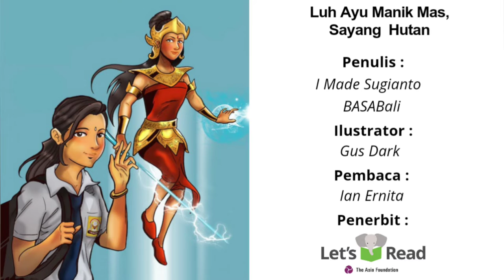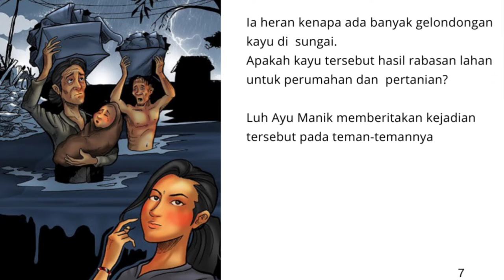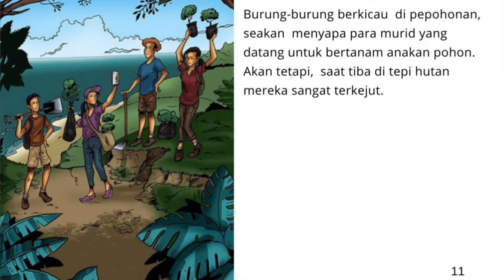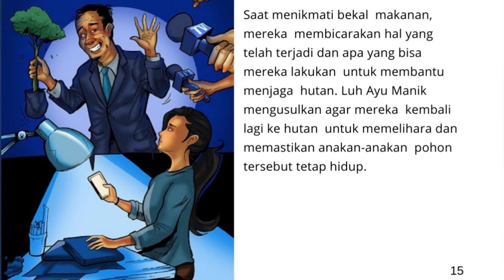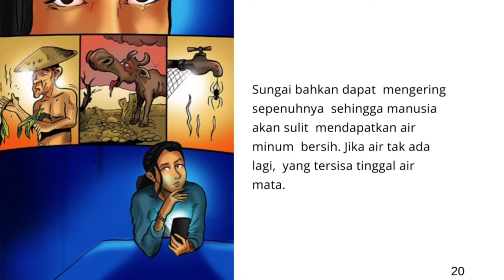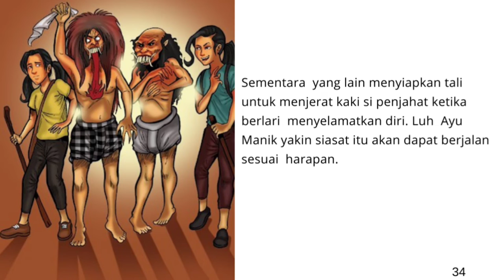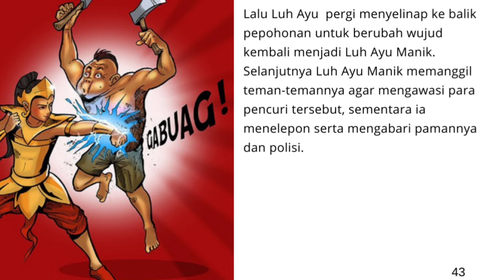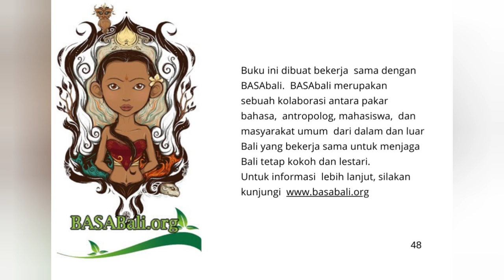Audio Book "Luh Ayu Manik Mas, Sayang Hutan" Gemari Baca | Let's Read Indonesia